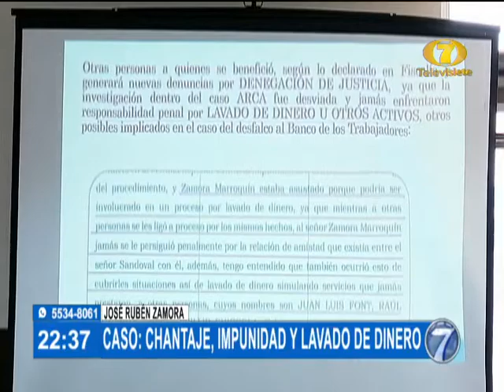MP presenta otras vinculaciones de José Rubén Zamora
En la audiencia contra José Rubén Zamora, el MP, dio a conocer que otras personas estarían vinculadas al empresario, utilizando el mismo modus operandi.

La fiscal de la FECI, Cinthia Monterroso, explicó el modus operandi.